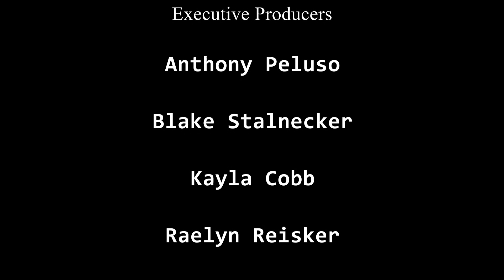The Outsiders (ft John Benkart) | Yet Another Podcast #28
Comedian John Benkart stops by the podcast with Blake and Anthony to discuss what it's like signing up for Kill Tony, doing comedy in bigger cities, misadventures with mushroom chocolate, and more.

0:00 Intro
0:50 Barbershop quartets | Flash mobs
3:01 Nic Cage | Faygo
5:57 Turkey vs ham | Pedo vigilante groups
12:21 Passing a broke down car on the highway
14:27 When they first made DUIs illegal
15:45 Ad break
17:20 South Park
20:43 Smoking weed used to be an adventure | Flower is different now
24:33 John used to be a carpenter for Carnival | The UK
27:40 Fent in weed | Blake and Anthony are chuckleheads
30:05 Toothy BJs | Riff Off | Blake doing standup for old people
34:32 Starlink in the Amazon | Road Rash | Skitching
37:11 John's Mandela Effect moment | Jamie Kennedy | Finding new podcasts
40:44 Elon banning iPhones with OpenAI | Rosie the Robot | Honey
44:11 ChatGPT | Meat Guyz | Arby's
48:56 Low IQs | Ron Renwick | John starting standup
53:30 John has CTE | Concussions
56:39 Cantu's | Working out jokes | Louis CK
1:00:42 Shane Gillis | Austin | John's experience signing up for Kill Tony
1:05:13 Blake needs a new car | Xanax & Wine moms | Blake working at a treatment center
1:11:05 Using Ketamine to treat PTSD | The cure John's color blindness | Shrooms helped a guy recover from Covid
1:13:34 John's mom accidentally ate mushroom chocolate | What it's like being color blind | Eye hits | Tripping
1:25:12 Kayaking and backpacking
1:31:23 Closing